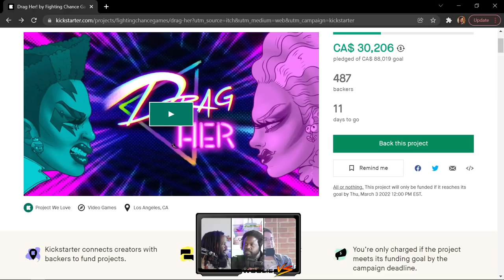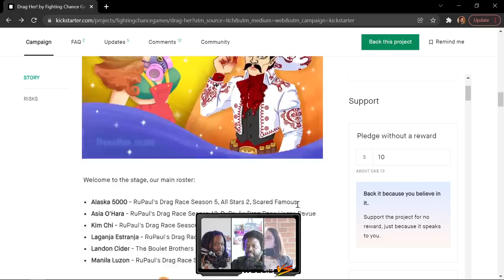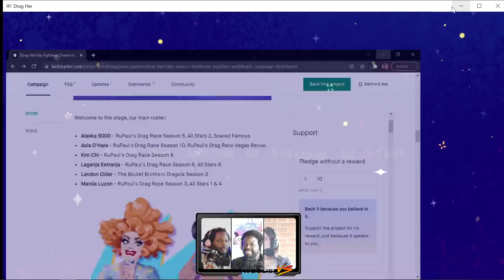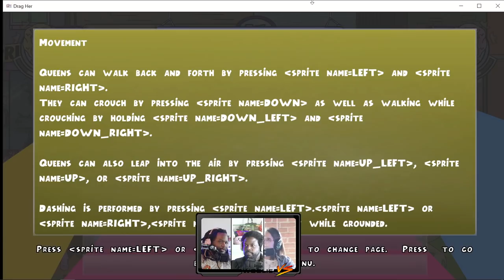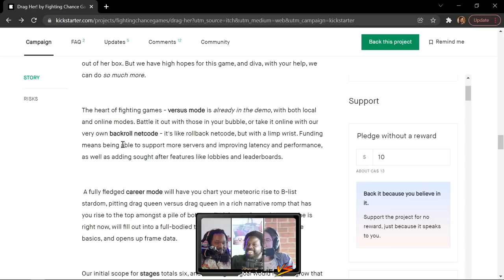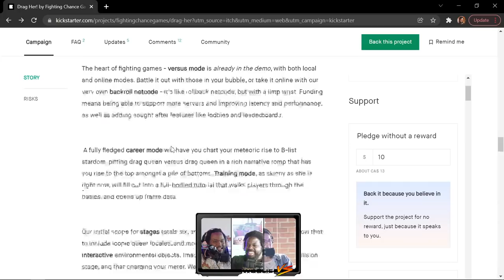Wig Snatched | Drag Her (Kickstarter Demo)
Featuring:
Get Into Fighting Games!
0:00 Intro
5:47 The Kickstarter
7:57 Local Matches
25:19 Closing Commentary